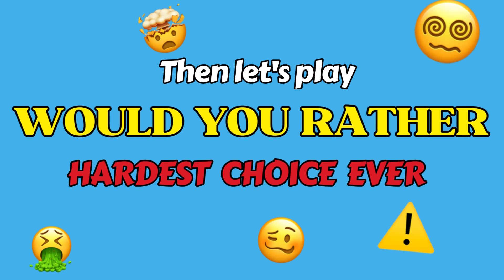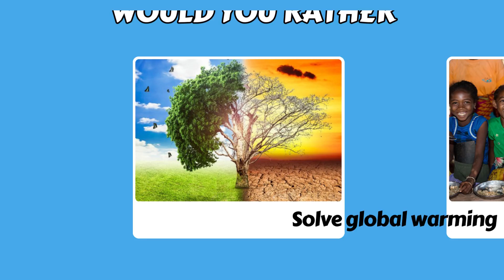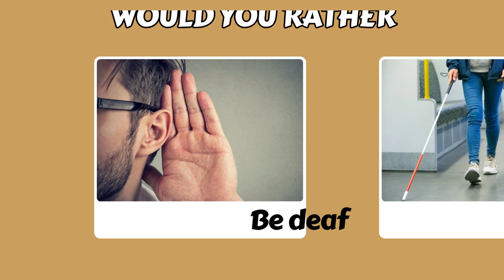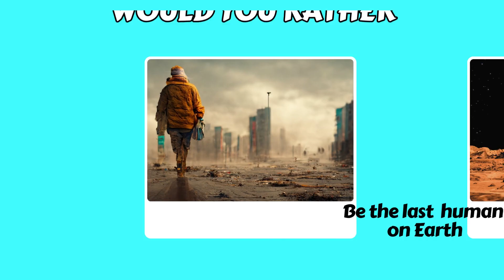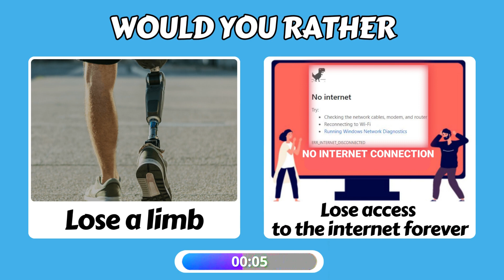Would You Rather - Hardest Choices Ever! 😱 Warning : Extreme Edition ⚠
This is Would You Rather - Hardest choices  challenge!
Get ready to face some difficult dilemmas and make some tough decisions as we ask some of the most extreme "Would You Rather" Questions out there.

But watch out, it will be extreme! Prepare yourself for  the toughest choices you may ever have bro make!